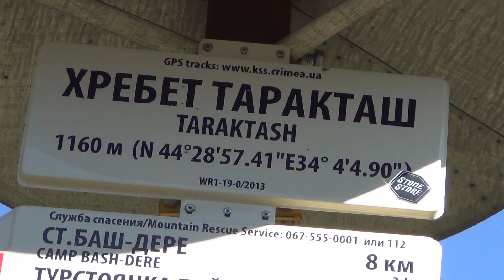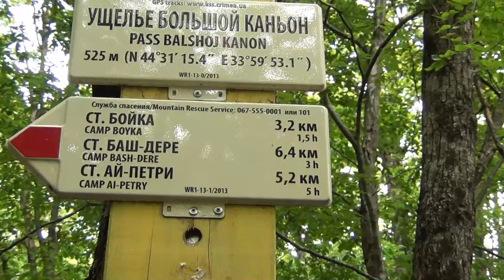Таракташ будет наш!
Первая серия фильма о нашем походе в Крымские горы  в 2019 году. На этот раз: ущелье Таракташ, Баш-Дере, Большой Каньон сверху, Барская поляна.